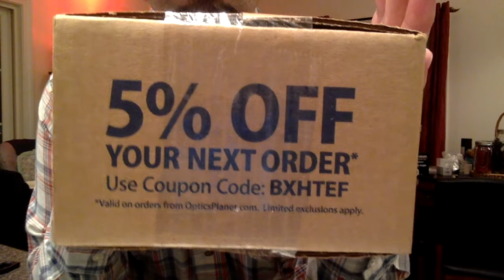Meade Series 4000 8mm X 24mm Zoom Eyepiece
Quick review on the Meade 8mm X 24mm Zoom Eyepice.  Also the Meade 3200 Lunar and Planetary Filter Kit.  See links to each in the description below.